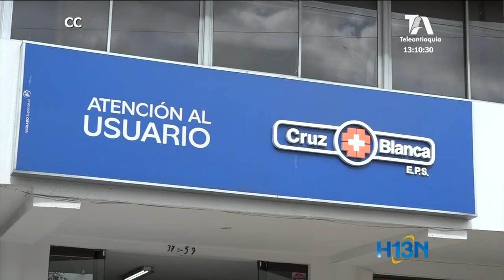Liquidan otra EPS en Antioquia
Otra EPS que sale del Sistema de Salud es EMDISALUD, por decisión de la Superintendencia quien ordenó la liquidación por no cumplir con lo pactado cuando estaba bajo vigilancia especial.

Esta EPS que presta el servicio a 90 mil usuarios de la región del Urabá, solo estará activa hasta el primero de noviembre mientras los usuarios se trasladan a otras entidad promotora de salud.